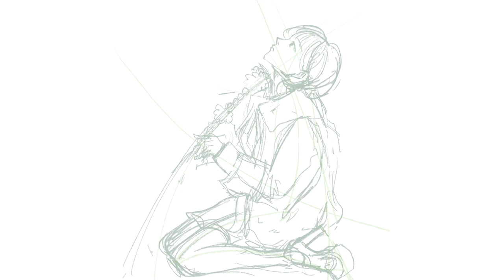[ASMR] | Plastic Bag Loving | Ririchan | Digital Illustration Time Lapse HD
Welcome to RiRi's Room!

Wahhhh Today Ririchan dyed Ririchan's hair ! We are brown haired today ! So cute right~~ We will head to Shibuya today and have some ramen..!

Illustration and art video by our dear friend [@Gentlecoda] (with permission)